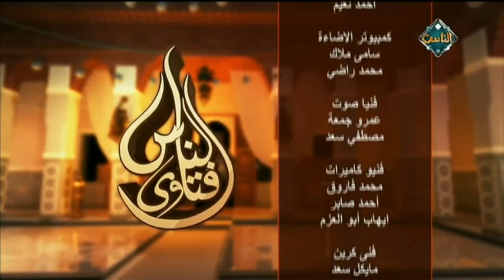طهارة الماء مع الشيخ عويضة عثمان (حلقة كاملة) | فتاوى الناس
طهارة الماء مع الشيخ عويضة عثمان (حلقة كاملة)